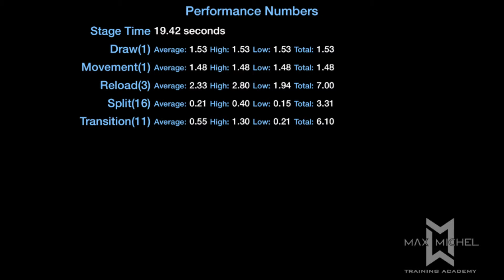Shot coach test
First attempt at video analysis using the Shot Coach app